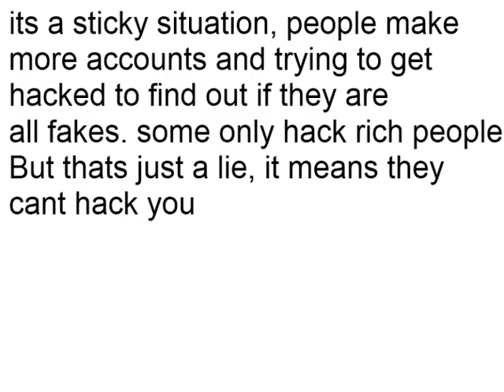the anonymous project by zoe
some anonymouses are fakes O.o